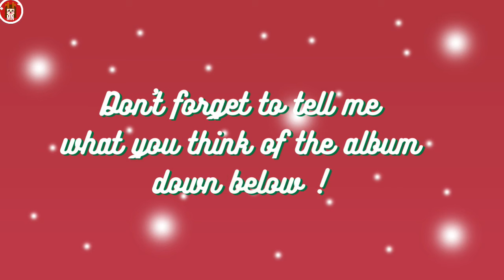May J 'Christmas Songs' 🎄 | Mini Album Review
♦ She's back and it's festive ! (uuuuntil you hear her cover of 'All I want for Christmas is you'.) May J gives her her rendition of famous Christmas Songs !